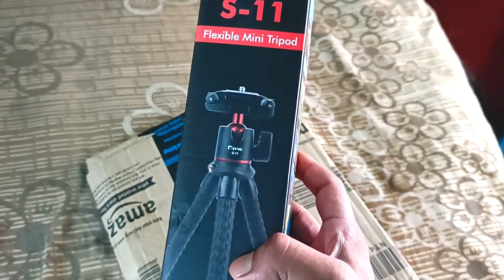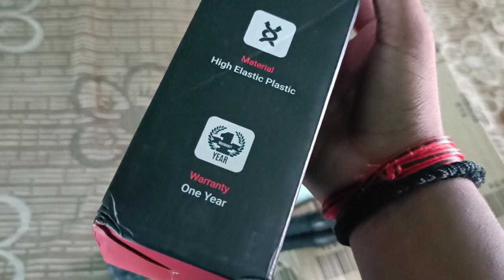unboxing tripod Vlogs, MR Adarsh Vlogs mini tripod Vlogs reaction video tripod Vlogs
unboxing vlogs tripod under 1000ru
tripod Link 👍=Syvo S-11 Camera Tripod, Flexible Gorilla Tripod Stand with Hidden Phone Holder w Cold Shoe Mount, 1/4'' Screw for Magic Arm, Universal for iPhone 14 13 Pro XS Max Samsung Canon Nikon Sony Cameras